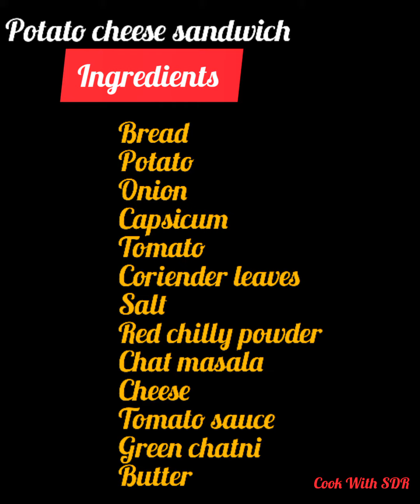ಬಟಾಟೆ ಟೋಸ್ಟ್ ಸ್ಯಾಂಡ್ವಿಚ್ 🥪 (tulu recipe) potatotoastsandwich 🥪 ❤️.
Potato cheese sandwich. Easy simple and tasty... 😋🥔🧀🥪❤️..